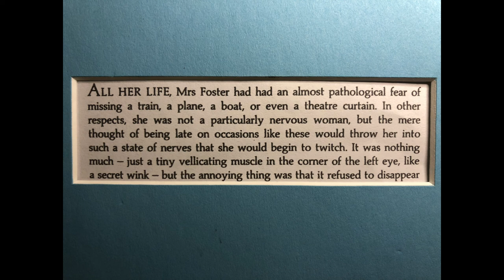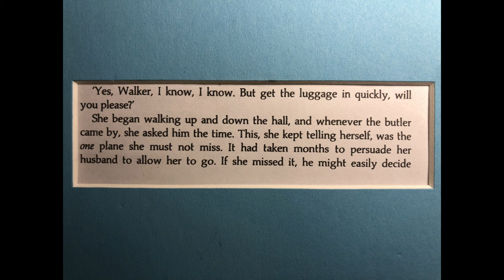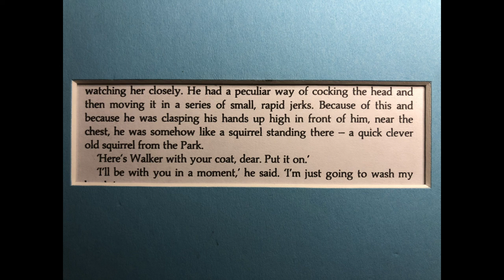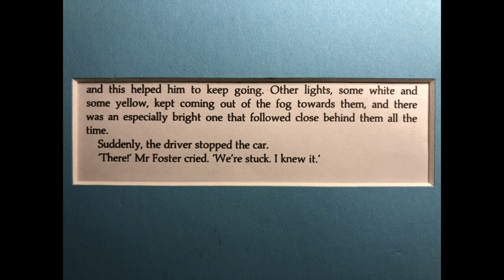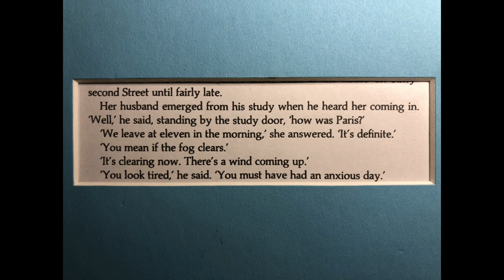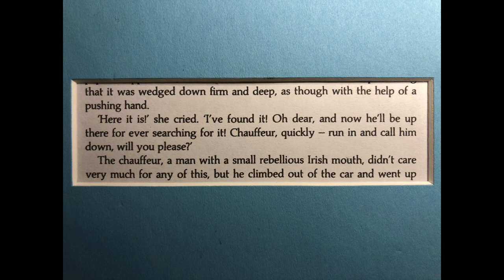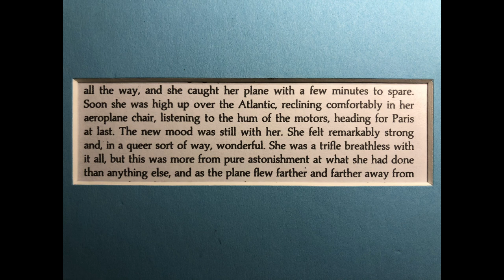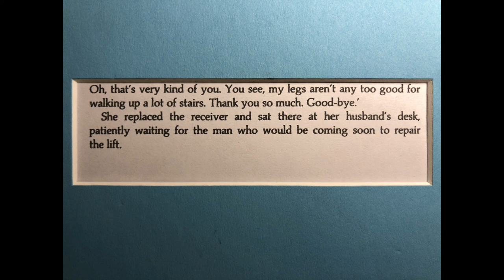The Way Up to Heaven by Roald Dahl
Domestic Violence (DV) can be very subtle.